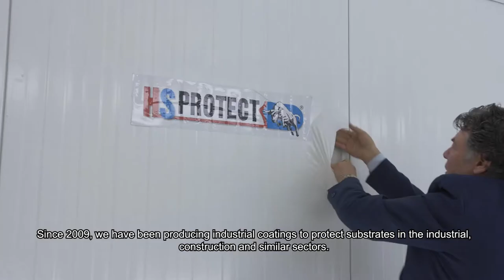P1 Coatings Company Film - The only car paint made out of recycled raw materials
We continue to innovate towards sustainable materials' management, or in other words, a "circular economy" where recycled raw materials will continue to form the basis of our product development.